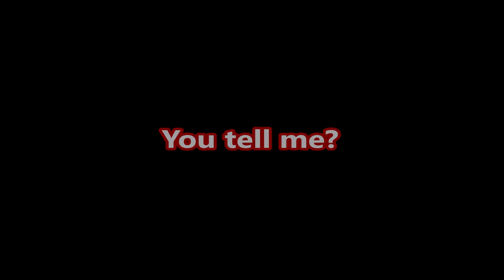APOC Survival Longsword designed by Angus Trim: Review Fail?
Well now, that was disappointing.